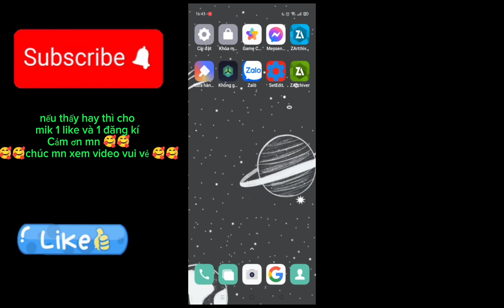Fix lag PUBG V5 phiên bản mới nhất 2024,giảm lag hiệu quả ổn định FPS